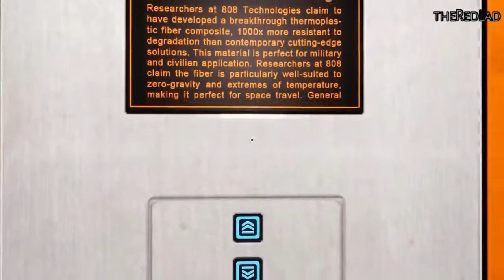Mirror's Edge - Kate [Mission 8] NCGW | NCG&W | No Copyright Gameplay & Walkthrough